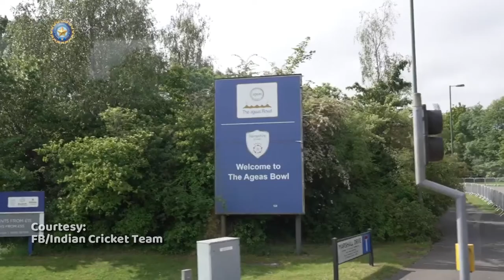Indian Cricket Men & Women Team Arrive in England | ICC WTC final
Indian Cricket Men & Women Team Reached England for the ICC World Test Championship Final from Mumbai Airport.